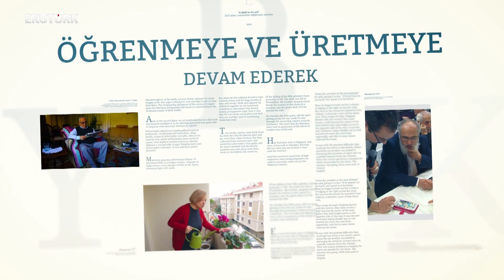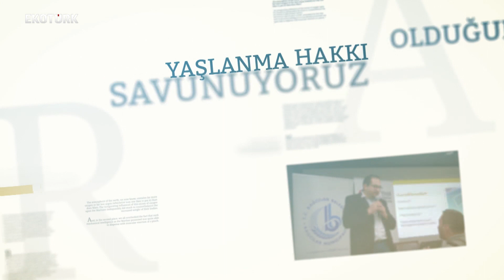Yaşlılık Ekonomisi / Dr. Gülüstü Salur,Esra Kıvrak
Murat Tufan’ın sunumuyla ekrana gelen Her şeyin Ekonomisi’nde hayata dair her şey ilgili konuklarıyla ele alınıyor. Eğitim, sanat, iş dünyası ve insana dair pek çok konu canlı yayında ekonomik boyutuyla ve keyifli sohbetlerle yer buluyor. Her şeyin Ekonomisi Pazartesi,Çarşamba,Cuma (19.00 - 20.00) / Perşembe (19.00 – 19.30) Ekotürk Tv’de.

Konuklar: Dr. Gülüstü Salur, Esra Kıvrak